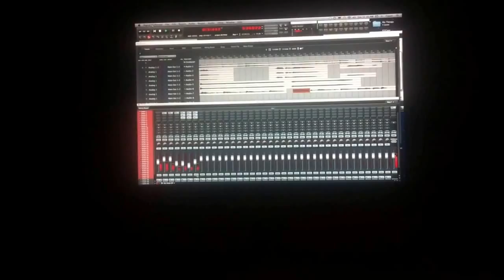Coast - Quick Opening Chorus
In the studio tonight working on a new song. I needed to set the mood off, so I basically freestyled this chorus to get the ball rolling. I really love the beat. Anyways, the lyrics that you're hearing may change slightly... or entirely... or not at all. It should be fun working on this track and I hope you guys enjoy the peek inside of what I'm doing over here. It's all about great music.